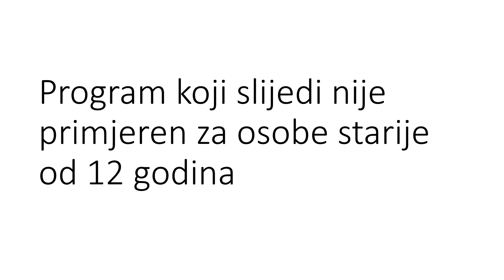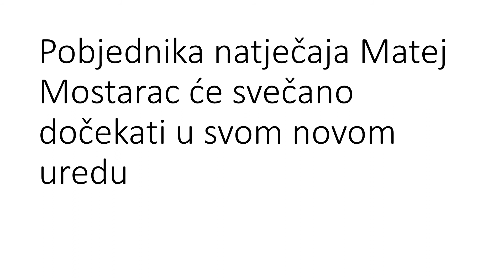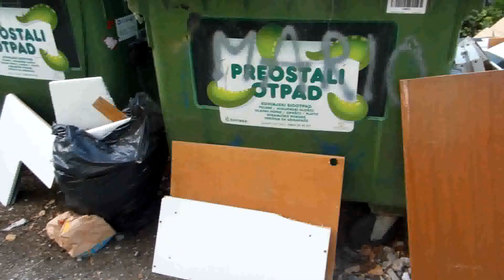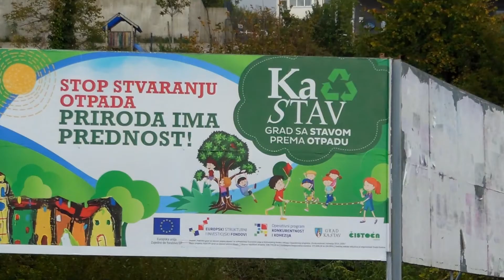Kastav najčišći grad na svijetu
Matej Mostarac raspisao natječaj za ekološki simbol Kastva